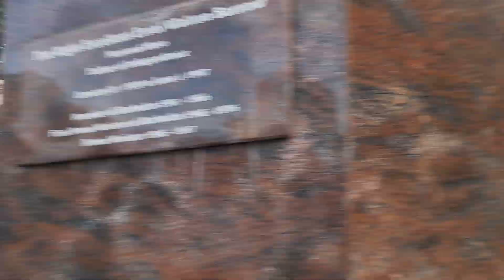Carlisle Bay(land&sea) Walk Barbados🏖🇧🇧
This is a walk along the Carlisle Bay area in Barbados